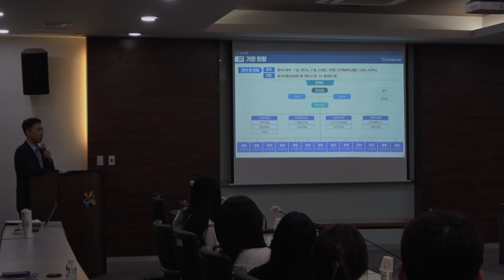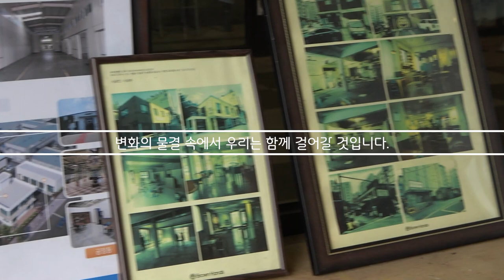[청년기자단] 기자단의 눈으로 본 한국산업단지공단!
■ 기획·편집·제작: 대구광역시청년센터 청년기자단 8기 박하연 기자

장마가 시작되기 전 7월, 청년기자단이 한국산업단지공단을 방문했습니다 .
유익한 설명과 새로운 장소로 가득한 한국산업단지공단 속으로 GOGO!